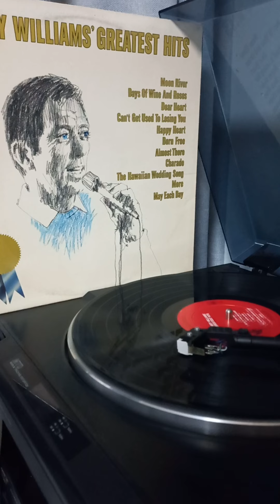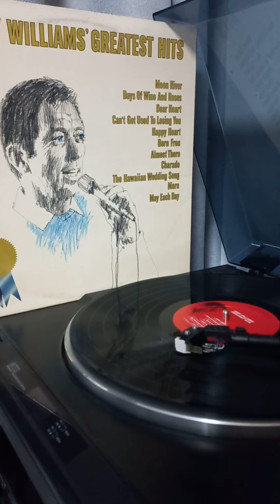The Hawaiian wedding song - Andy Williams (1970 Columbia)